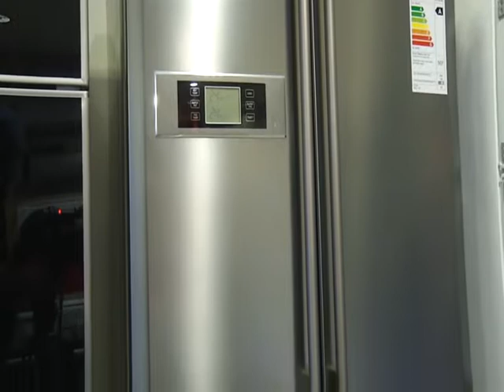Ekspres Haber Şimşek Grup Sakarya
Şimşek Grup, Sakarya' da Ekspres Haber ekibini misafir etti...